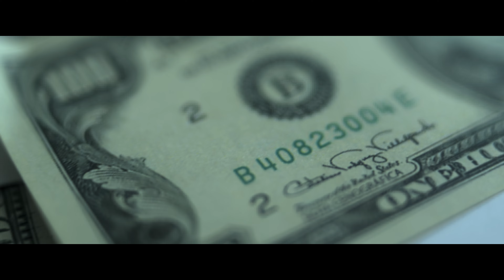Nelma Kodama: Königin der Geldwäsche (Teaser) | Trailer auf Deutsch | Netflix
Die berüchtigte Schwarzmarkt-Devisenhändlerin Nelma Kodama kommt aus dem Gefängnis und offenbart ihre Rolle bei einem großen brasilianischen Korruptionsskandal.

Love. Sex. Betrayal. And mountains of dirty cash. Nelma Kodama: The Queen of Dirty Money explores a life filled with challenges, plot twists and luxury,  as it focuses on an unusual character in the world of corruption — one who was able to become prominent in circles that had, until then, been exclusively male. Thanks to her gift for persuasion, Nelma was able to amass millions in cash that was then spent on bribes in Brasília, the nation's capital. She became a national figure when she was arrested while trying to escape — with 200,000 euros hidden in her clothes.

Directed by João Wainer and produced by TX Filmes, Nelma Kodama: The Queen of Dirty Money  was written by Camila Kamimura and produced by Camila Villas Boas and Roberto T. Oliveira, with Carol Amorim and Yara Camargo as executive producers.

Nelma Kodama: Königin der Geldwäsche
Trailer auf Deutsch (Teaser)
Netflix

Dokumentationen, Brasilianisch, Dokumentarfilme, Business-Dokumentarfilme, Brasilianische Filme, Brasilianische Dokumentationen, Frech, Wahre Verbrechen, Betrug, Brasilianischer, Medienzirkus, Dokumentation, Film
João Wainer

A14 Nicht für Minderjährige unter 14 Jahren empfohlenviolence, criminal acts